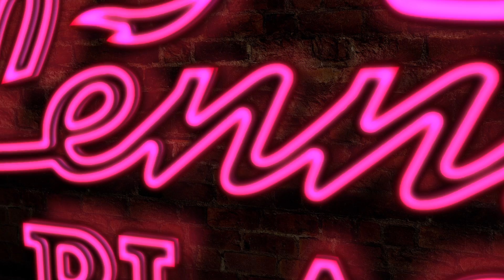Lenny's Place - 11/11/2014 - Episode 5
Lenny discusses the stewards' decision in the BC Classic, new seating at Churchill Downs, and follows up with Breeders' Cup star trainer Chad Brown.